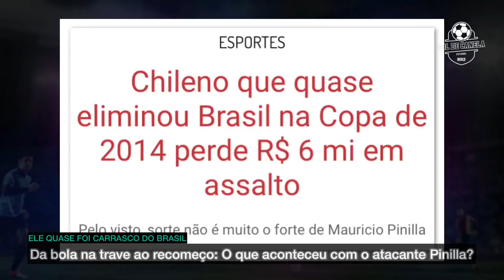O que está acontecendo com Mauricio Pinilla? | GOL DE CANELA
Poucas vezes na história do futebol um lance de quase gol fica tão marcado na nossa memória como esse do atacante Mauricio Pinilla.

Por pouco, ou melhor, por centímetros, esse chileno não se transformou em uns um dos grandes carrasco da nossa seleção.

Mas depois desse lance quase trágico para nós, o que será que aconteceu dele? É o que você vai descobrir no vídeo de hoje.